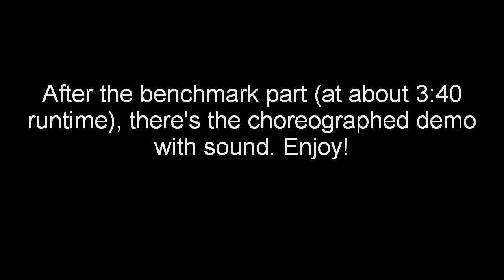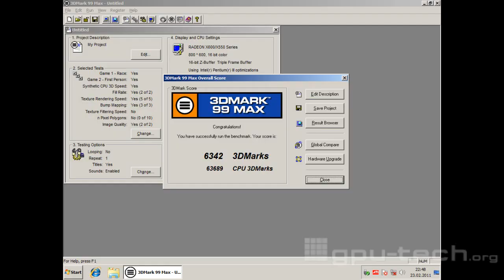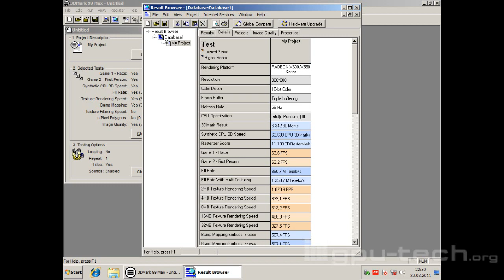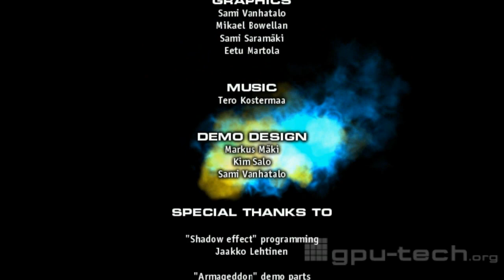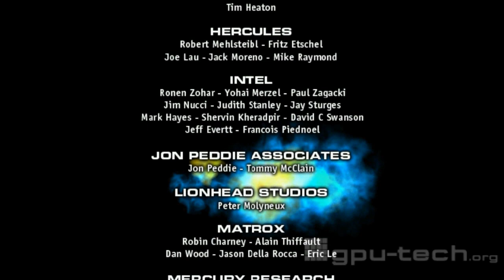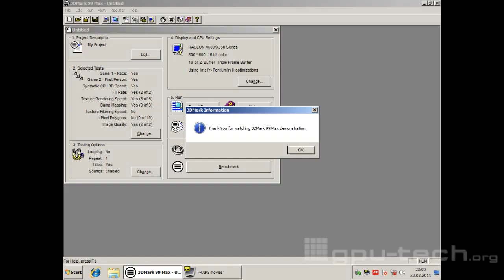3DMark 99 MAX 1999 3D-Benchmark and Demo by Futuremark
3DMark 99 MAX was Futuremarks 1999 state-of-the-art 3D-Benchmark for graphics accelerators. The video was captured on a Radeon X600 due to this cards ability to both deliver a constant framerate of 60 fps while capturing as well as faithfully rendering the 16 bit surfaces, which todays' (2011) state-of-the-art accelerators cannot do. Due to changes in the Raster Backends (ROPs) there's heavy color-banding in 16 bit mode while alpha-blended surfaces appear.

Some of the game tests' highlights according to Futuremark include:
Game Test 1
    * Duration: 18 seconds
    * Textures in scene: 3.3MB (with mip-maps, 16bit)
    * Geometry (vertices):
      Total in Scene: 15700
      Average in Viewcone: 10200
    * Geometry (triangles):
      Total in Scene: 19342
      Average in Viewcone: 8720
    * Direct3D features used:
      - Trilinear filtered texture mapping
      - Diffuse gouraud shading
      - Vertex Fog
      - Additive Alpha Blending
      - Multiplicative Alpha Blending
      - Alpha Blending and Vertex Fog

Game Test 2:
    * Duration: 20 seconds
    * Textures in Scene: 4.7MB (with mip-maps, 16bit)
    * Geometry (vertices):
      Total in Scene: 19400
      Average in Viewcone: 8100
    * Geometry (triangles):
      Total in Scene: 20400
      Average in Viewcone: 8500
    * Direct3D features used:
      - Multitexturing (if available on the hardware)
      - Additive Alpha Blending
      - Alpha Blending
      - Texture and Additive Alpha
      - Texture and Multiplicative Alpha
      - Diffuse gouraud shading
    * Uses exit technology for visibility optimization.

Additionally, here are the scene parameters for the CPU speed test that is also part of 3DMark 99 Max:

    * Geometry (vertices):
      Total in Scene: 25300
    * Geometry (triangles):
      Total in Scene: 40800
    * Lights (diffuse point lights):
      Total in Scene: 12